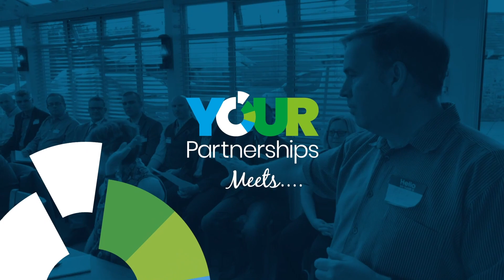Your Partnerships meets Heidi Haden